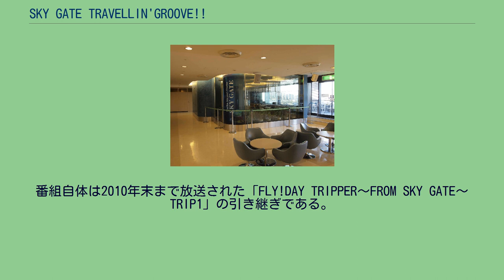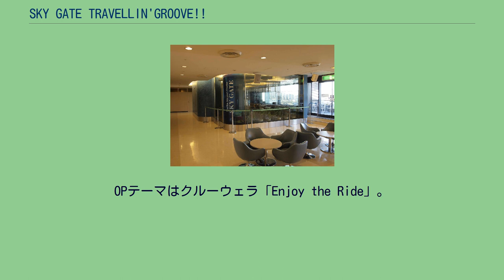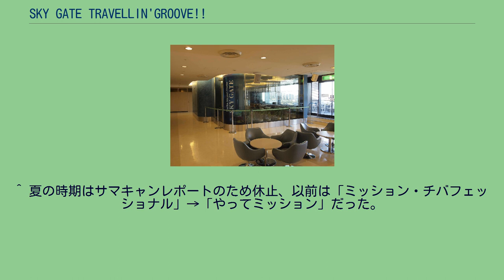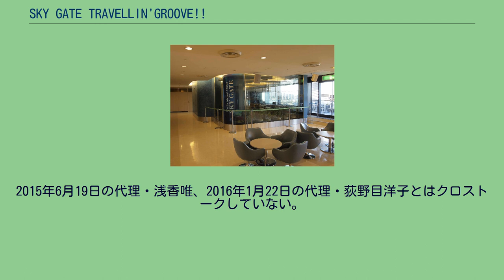SKY GATE TRAVELLIN'GROOVE!!